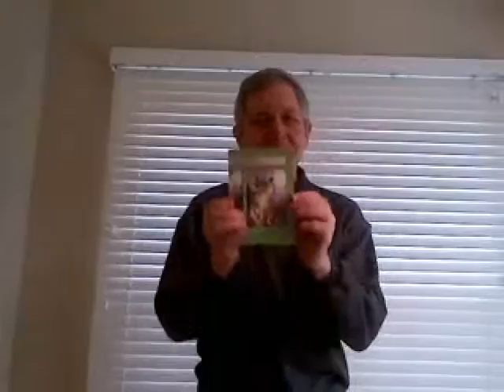Vetrolight Demonstration. Red and infrared therapeutic LED torch.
The Vetrolight is a 16 diode red (650nm) and infrared (780nm) therapeutic LED torch sold for animal use only.  Total power is 500mW.  Used to treat pain, wounds, and musculo-skeletal disorders.